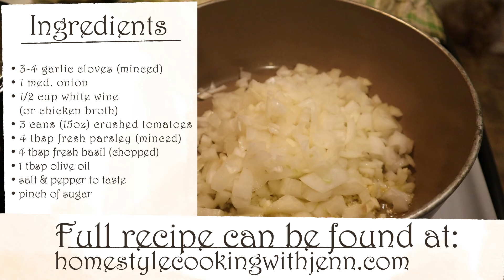Marinara Sauce [Back to Basics]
It's time to go back to basics with homemade marinara sauce. Marinara Sauce is one of the most versatile sauces to make and the homemade version is far superior to any store-bought brand.

Equipment I used for this recipe:

Silicone kitchen utensils
Cutting board
Chef's knife

Equipment I normally use:

Cuisinart Pan Set
Silicone Kitchen Utensil Set
Cutting Board
Fish Spatula
Wusthof Classic Cook's Knife
Pyrex Glass Measuring Cup

Translated titles:
Salsa marinara [Volver a lo básico]

Marinara-Sauce [Zurück zu den Grundlagen]

Sauce Marinara [Retour aux sources]

Molho Marinara [Voltar ao Básico]

Մարինարա սոուս [Վերադառնալ հիմունքներին]

Marinara Sauce [Tilbage til det grundlæggende]

Marinarasaus [Terug naar de basis]

Salsa Marinara [Torna alle origini]

Sos Marinara [Înapoi la elemente de bază]

Соус Маринара [Назад до основ]